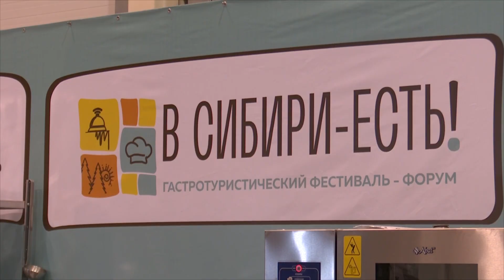Блюдами с сибирским характером накормили гостей на форуме «Дикоросы»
Привлекать туристов местными продуктами предлагают участники форума сибирского гостеприимства «Дикоросы». Лесные ягоды и травы способны сделать привычное блюдо более пикантным, а необычные сочетания всегда будут интересны гурманам.